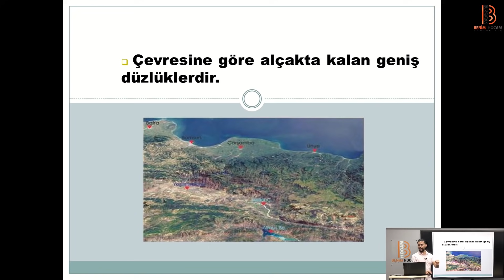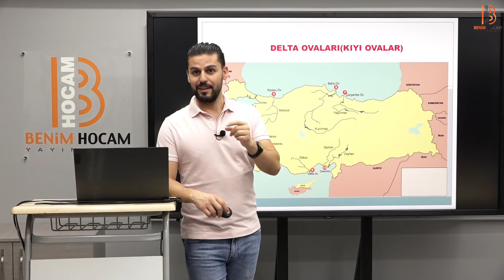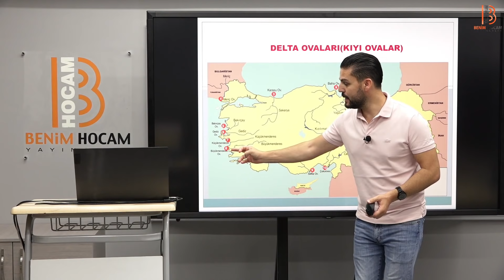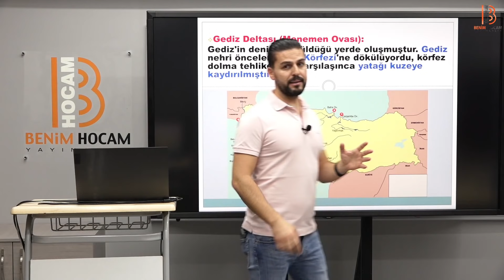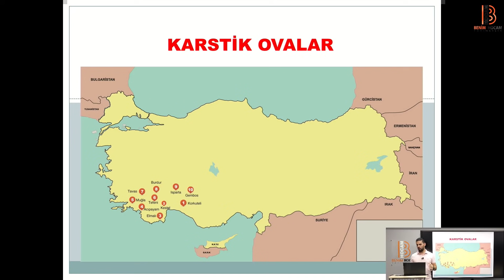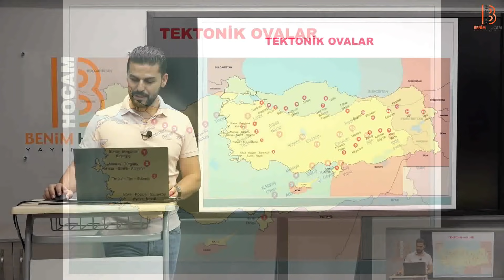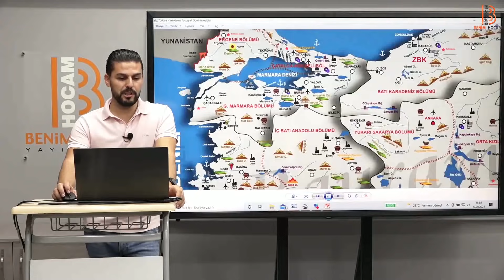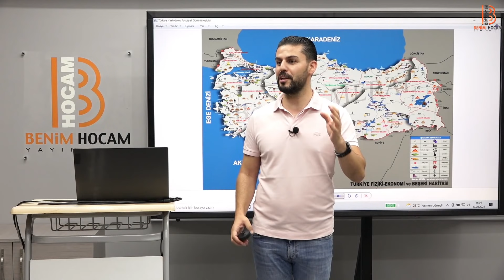14) KPSS Coğrafya - Türkiye'nin Ovaları - Bayram MERAL (2023)